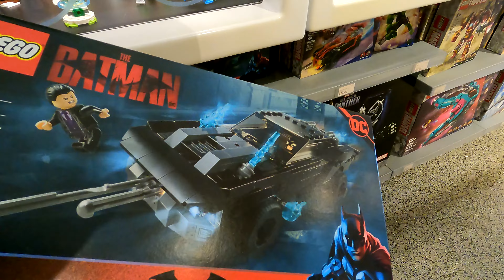Disney Springs & Airbnb Florida Vacation 2023!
Return to Orlaando!!!